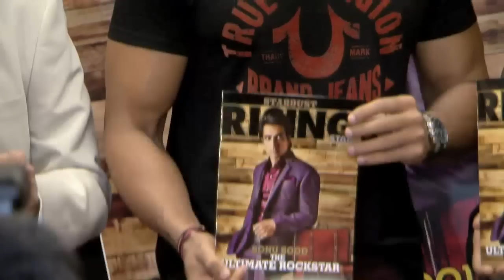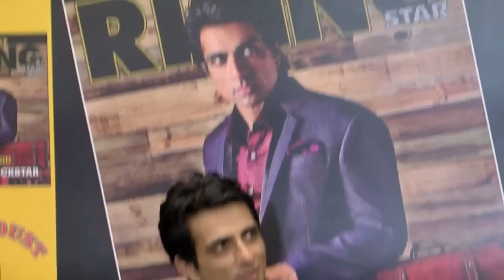Happy New Year a turning point in my career: Sonu Sood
Happy New Year a turning point in my career, says actor Sonu Sood